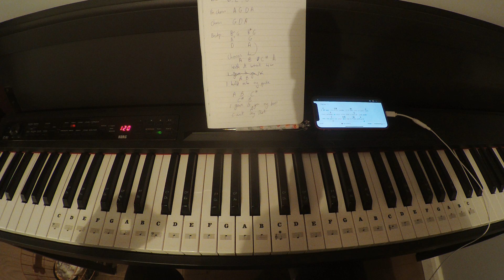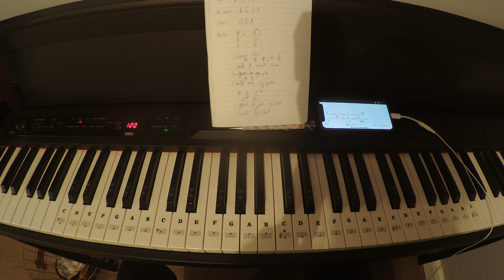How to Play: I Bet You Think About Me by Taylor Swift piano tutorial